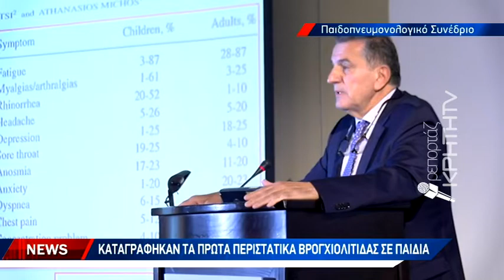Επιστρέφουν δριμύτερες παλιές λοιμώξεις του αναπνευστικού